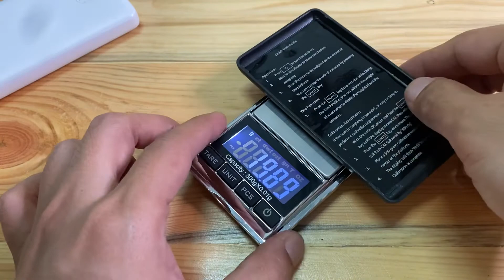ANKER POWERCORE SLIM PD 10000mah A1231 WHITE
Items used in this review :

- ANKER POWERCORE SLIM PD  10000mah
   A1231 WHITE
- AUKEY USB C CABLE
- MCDODO braided 90 angle USB cable 2.4A
  (red)
- AUKEY braided MFi USB-C cable 500384
  (red)
- ATORCH J7-c USB 3.0 tester meter